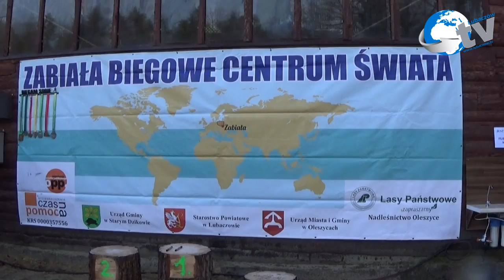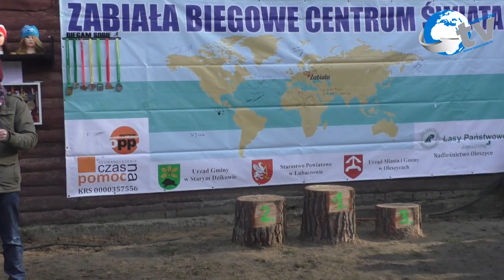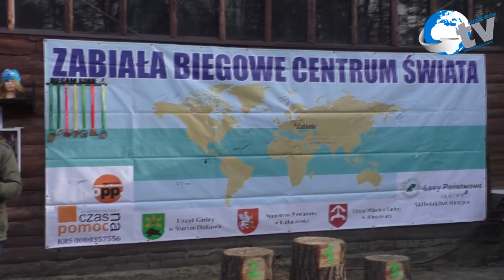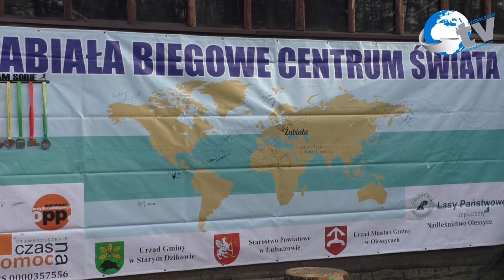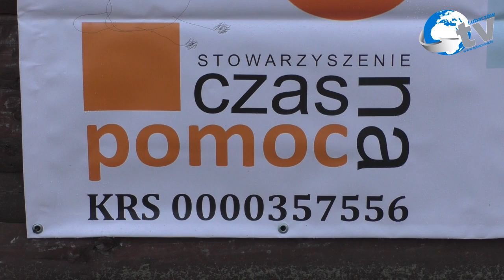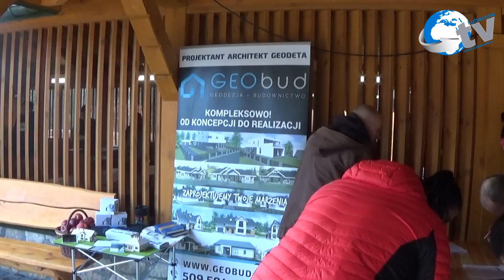VII Oleszyce Półmaraton i VI Oleszyce Nordic Walking